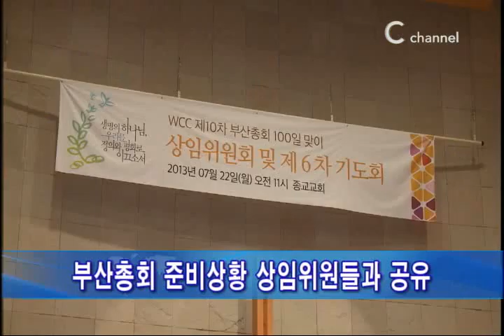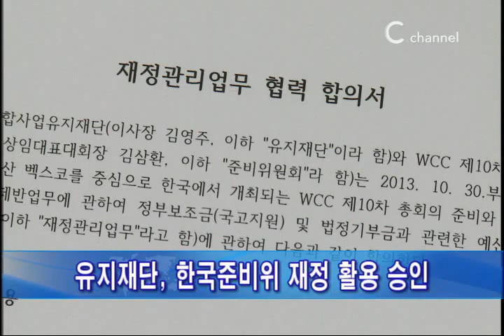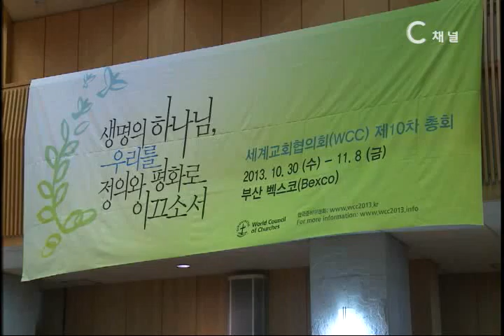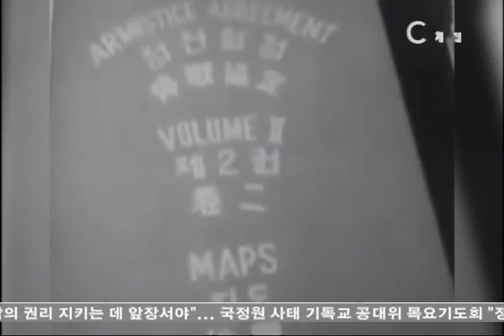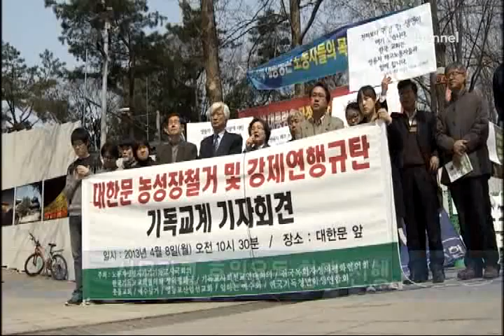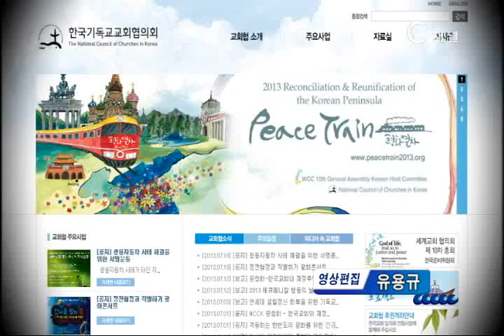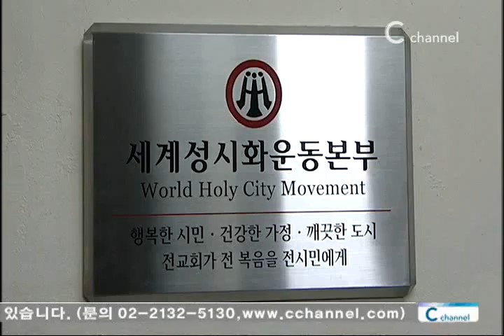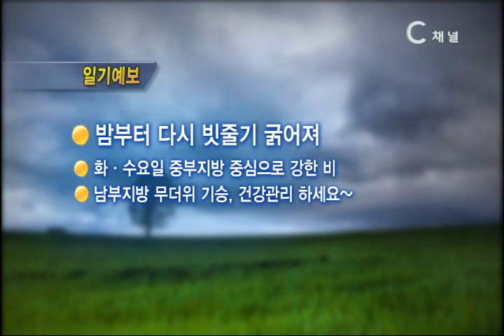[C채널뉴스] 2013년 07월 22일 뉴스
리포트) WCC총회 D-100 상임위원회 제6차 기도회
단신) 나바반 주교 등 WCC총회 협력 약속
리포트) 한반도 평화정착 국제포럼
단신) 쌍용차 사태 해결 위한 '서명운동'
단신) 예장 백석, 예장 개혁과 통합 결의
단신) 기독교계 여성 참여, 여전히 적어
단신) 서울성시화운동본부 출범!
간추린 뉴스